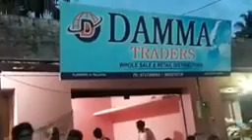panam koduth palathum Nedum manushya